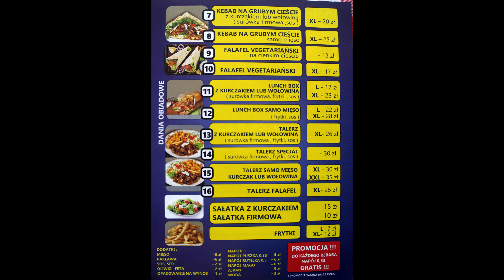█▬█ █ ▀█▀ Przepyszny nowo otwarty Kebab w Elblągu ul.Ogólna 11 obok Solarium kom.796-527-399